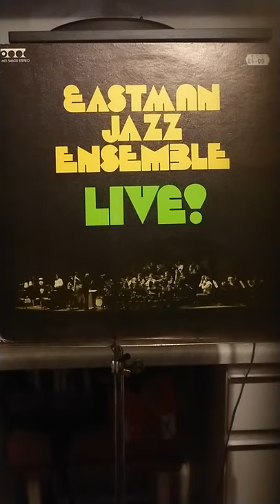I Never Told You John Mandel Birch Johnson tbn Eastman Jazz Ensemble 1975/6 season